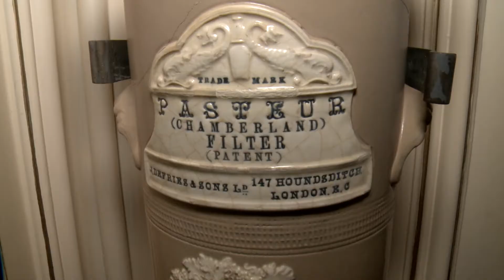Três vagões utilizados no último século são expostos em Santos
Uma volta ao passado. Três vagões utilizados no último século ficaram expostos no ultimo fim de semana em Santos. Os veículos foram cedidos pelo Departamento Nacional de Infraestrutura de Transportes.